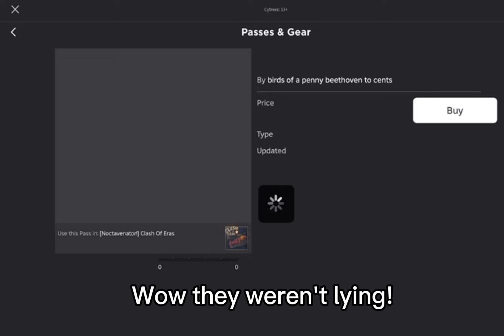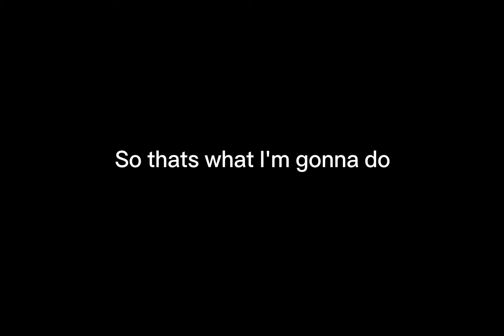The Noctavenator Experience (with my thought process) | Clash of Eras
With 2 hours of footage for me to edit, this was a real challenge for me, fortunately I think I nailed it pretty good to show the raw power of the nocta while also having funny moments and memes, hope you guys enjoy this giant video lol!

This game doesn't have a discord in the game's description but I'm assuming its the same as the PRE one.